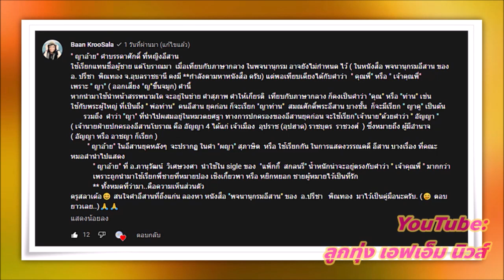"ครูสลา คุณวุฒิ" ให้ความเห็น "ญาอ้าย" ที่เป็นชื่อเพลงใหม่ของ"แพ็คกี้" มีความหมายว่าอย่างไรต้องฟัง